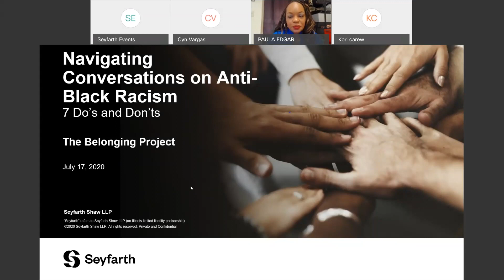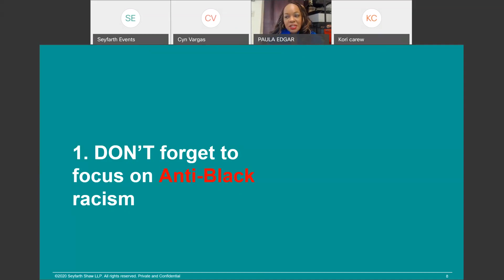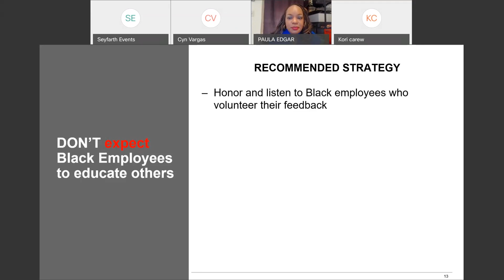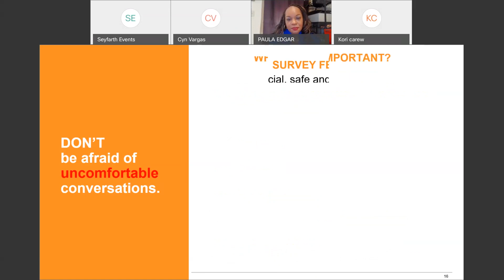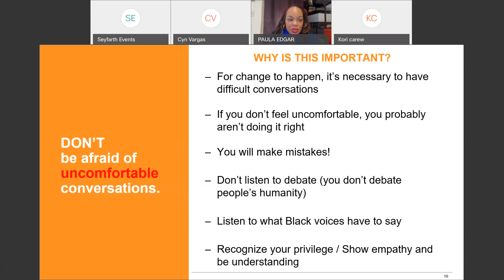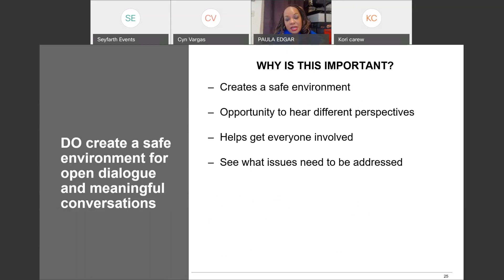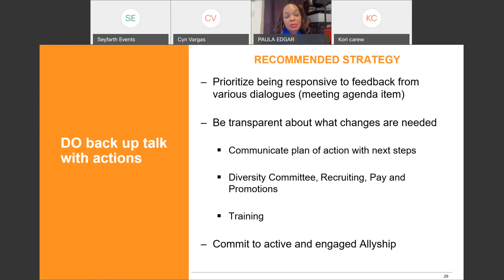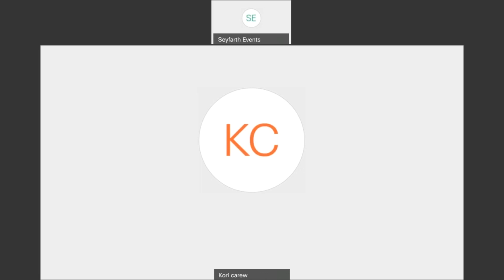The Belonging Project: Navigating Conversations on Anti-Black Racism - 7 Do's and Don'ts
The Belonging Project: Navigating Conversations on Anti-Black Racism - 7 Do's and Don'ts - July 17, 2020